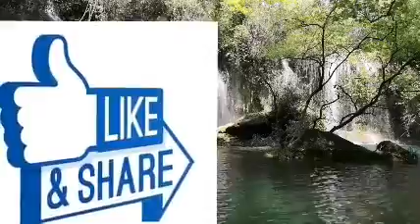Unbelievable Spiritual Wonders Of Nutmeg || WAYA SOLUTION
In this video, I teach about the unbelievable Spiritual wonders of our Nutmeg for protection, Money, prosperity, breaking of hexes